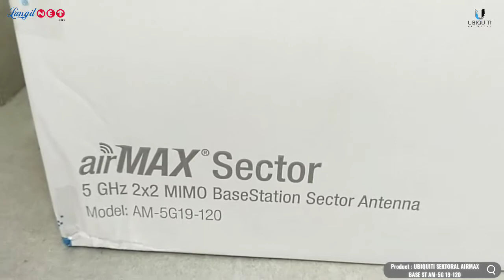UBIQUITI SEKTORAL AIRMAX BASE ST AM-5G 19-120 - (20633)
Video Product : UBIQUITI SEKTORAL AIRMAX BASE ST AM-5G 19-120
Supported By LANGITNET X UBIQUITI